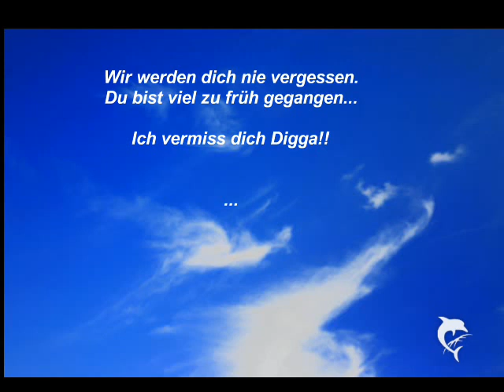Ersen 12.2.1991-28.3.2009 R.I.P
Ersen, keiner wird je erfahren,was genau passiert ist..
Ich hoffe wir sehen uns irgendwann wieder.
Du hast ein großes Loch hinterlassen.Wir vermissen dich !